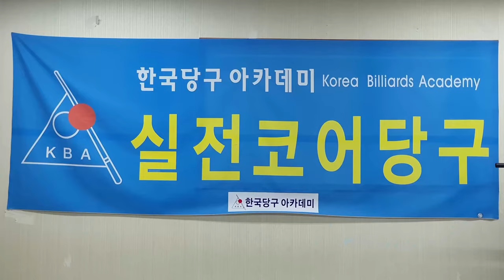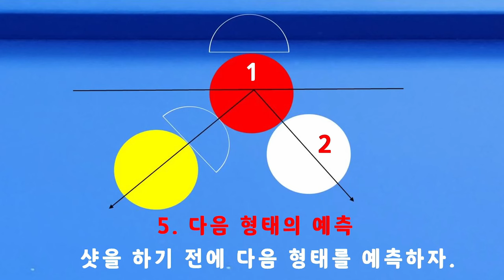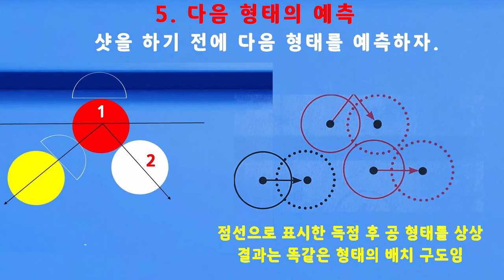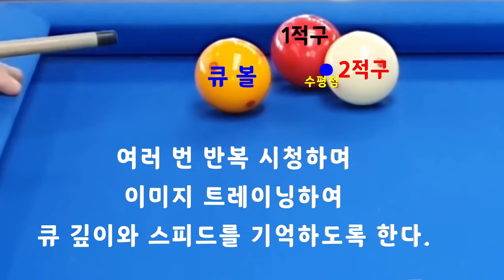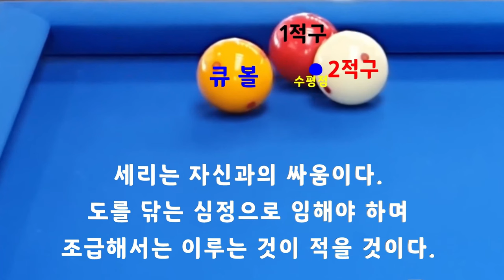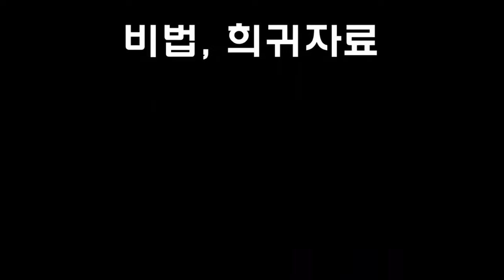[4839] 한국당구아카데미 // 그 스피드, 그 깊이, 그 스트록 / 세리(일단) : 3685(1385)일 / 16351(4292)시간_ 2024.07.16.